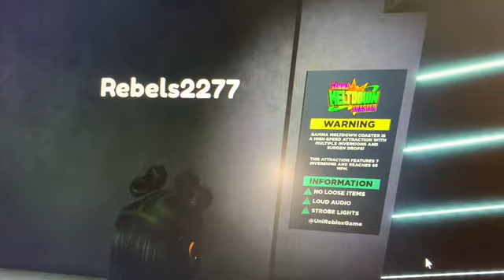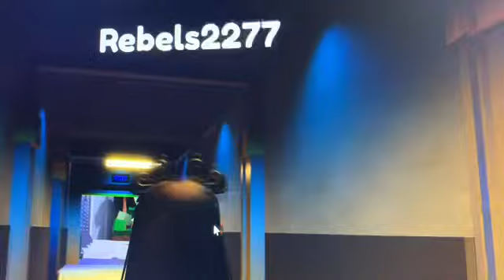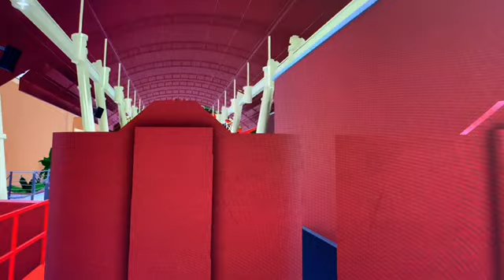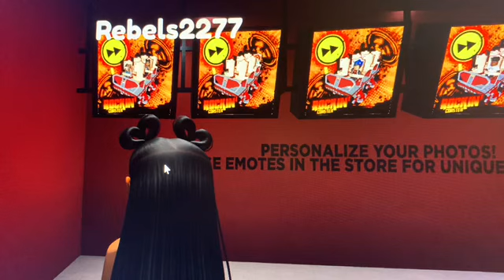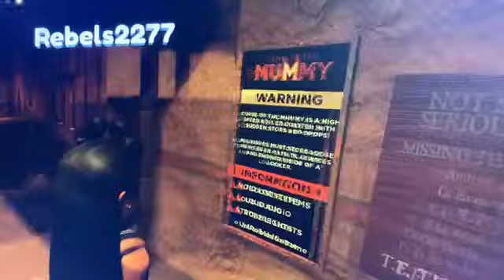UNIVERSAL STUDIOS ROBLOX 🌎